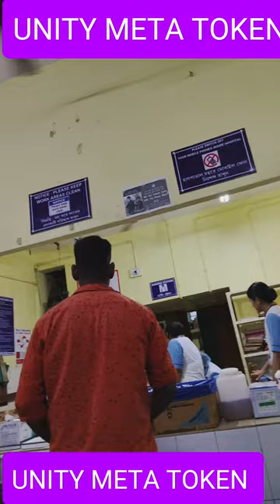Medical Hospital Unity meta Team